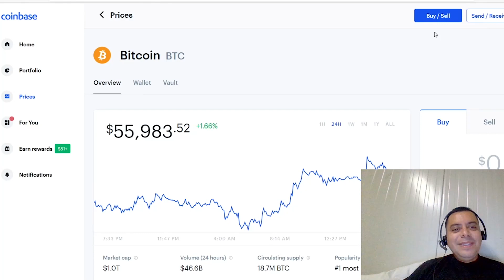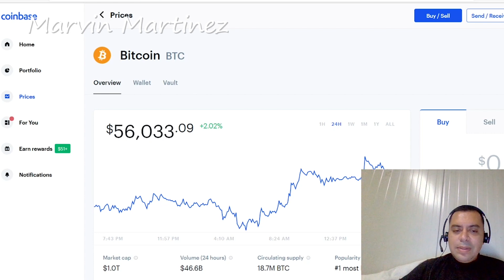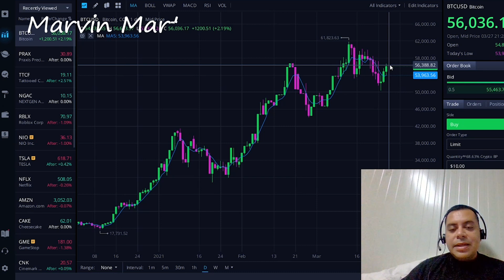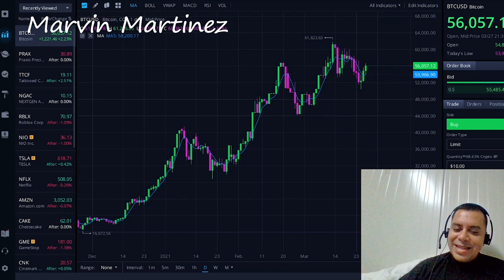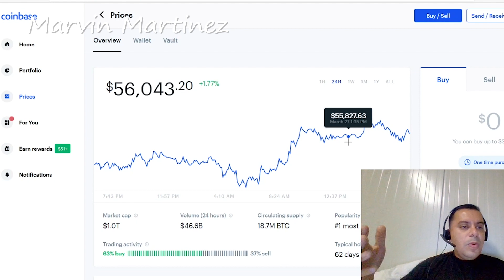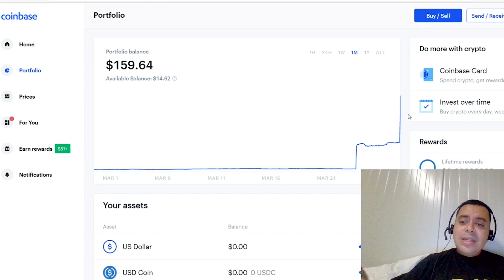BITCOIN PUEDE LLEGAR A $80,000? VOY A COMPRAR EN COINBASE RUMORES PUEDEN LLEGAR A REALIDAD!!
En este video estaremos hablando sobre como podemos cambiar nuestra cuenta de Cash Account a Margin Account en Webull

En este video estaremos hablando sobre como podemos cambiar nuestra cuenta de Cash Account a Margin Account en Webull, para poder comprar acciones con dinero prestado

🕘 Marcas de tiempo:

Mapa: fns.usda.gov/summerfoodrocks
Necesita Llamar al Irs para preguntas:

Video by
Hadasa's, InC